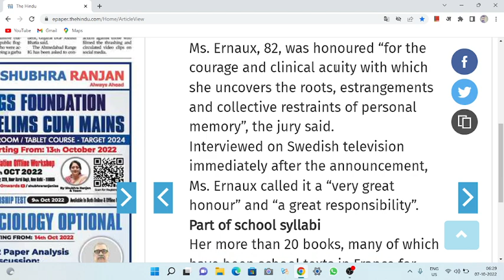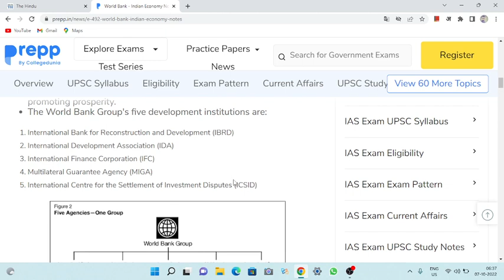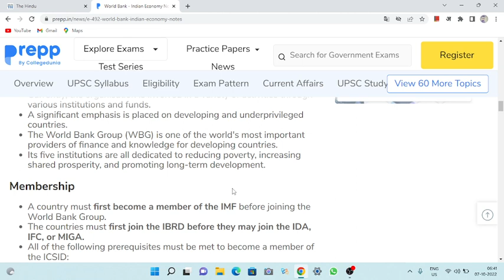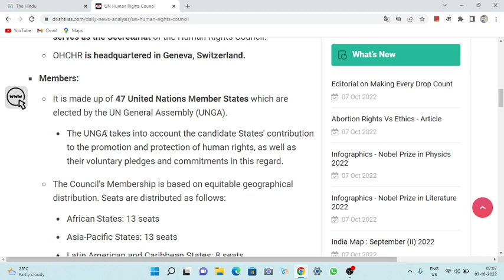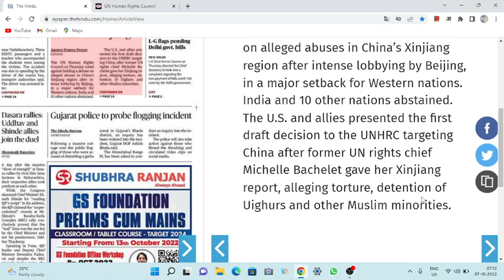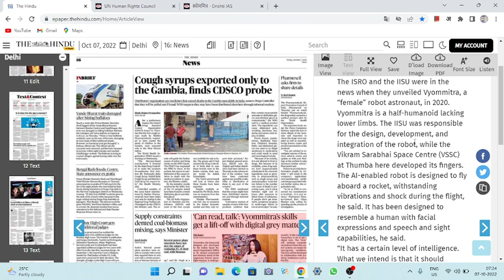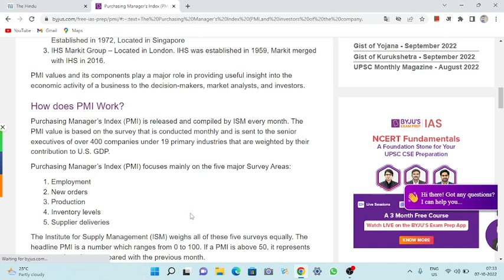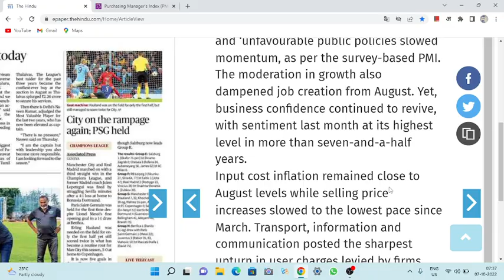7 October 2022 the hindunewspapereditorial|current affairs 2022|thehindueditorialtoday thehindu#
7 October 2022 the hindunewspapereditorial|current affairs 2022|thehindueditorialtoday thehindu#

7_october_2022# The Hindu editorial discussion and news analysis in Hindi(UPSC/RPSC/SSC/IBPS/EPFO/Bank)

UPSC

UPSC syllabus

UPSC online

UPSC exam

civil preparation

UPSC preparation

UPSC motivation

crack IAS

crack UPSC

UPSC EPFO

RPSC exams